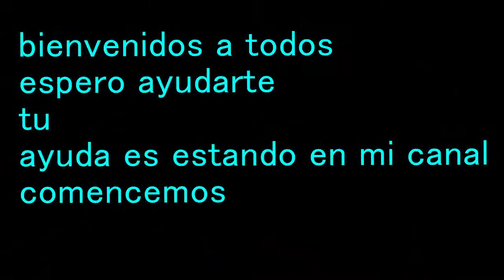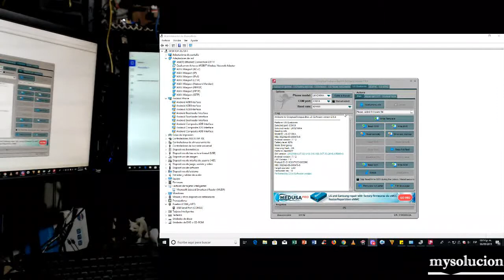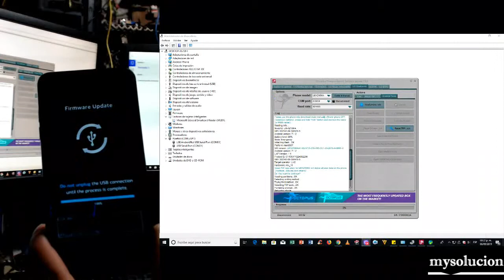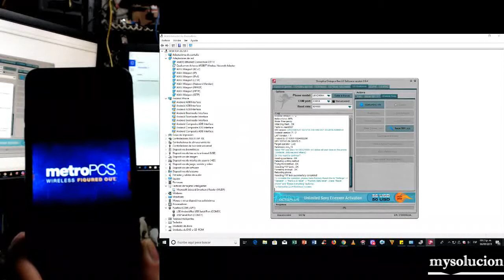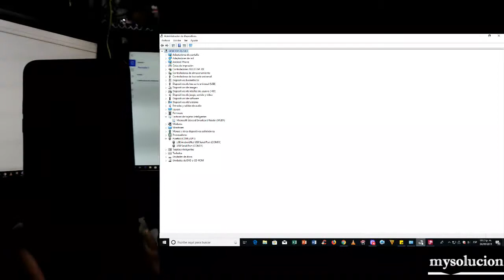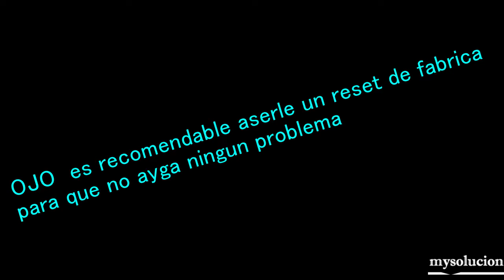lg aristo 2 lm x210ma quitar cuenta con📦octoplus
mi blog donde puedes encontrar como quitar cuenta google liberar test point tool y otras cosas mas sitio sin publicidad AQUI encontraras rapidamente un video en el buscador